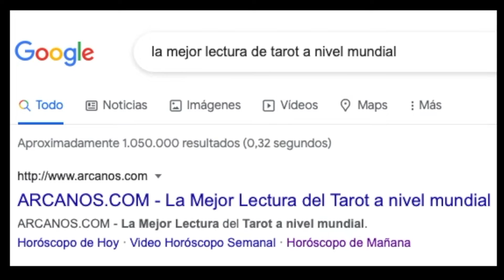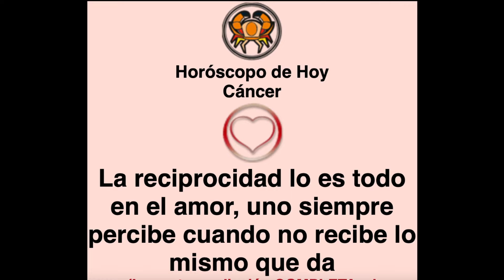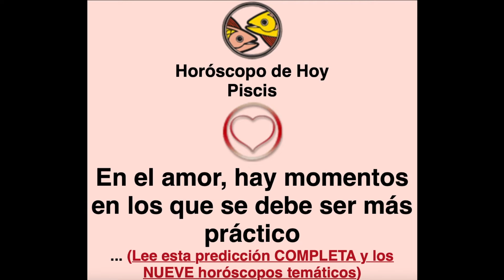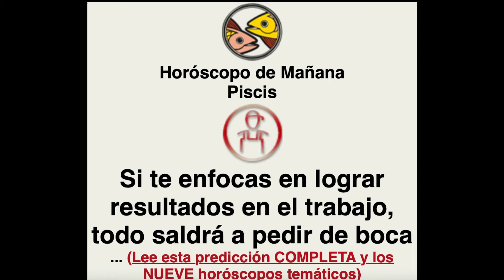HOROSCOPO DE HOY Y MAÑANA - ARCANOS.COM - Jueves 4 de Noviembre de 2021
LA MEJOR LECTURA DE TAROT A NIVEL MUNDIAL (Pagar Lectura Tarot Stuart)